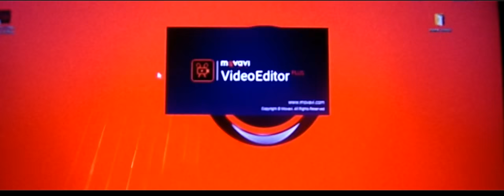Good Times (Official Video)(2018 SPECIAL)